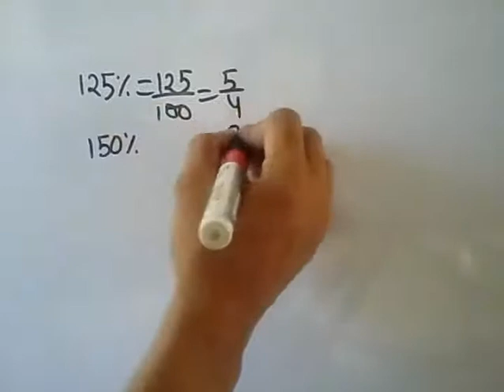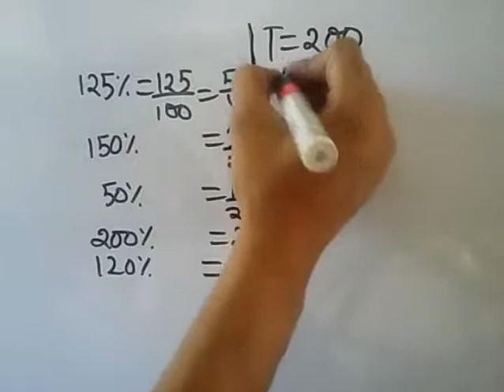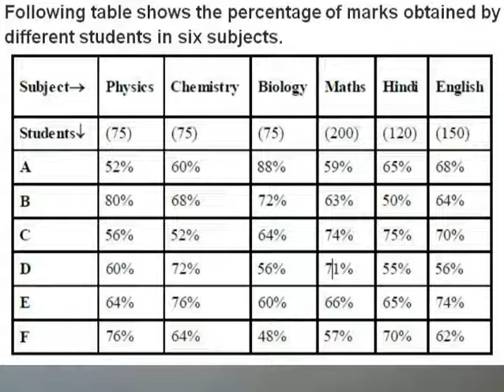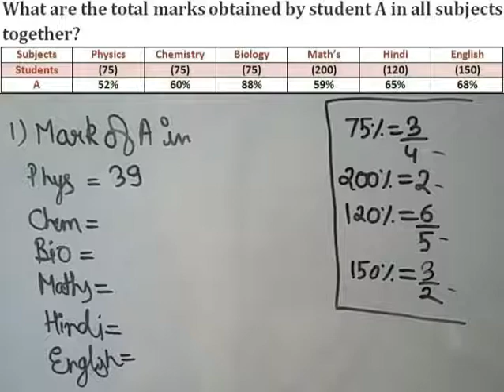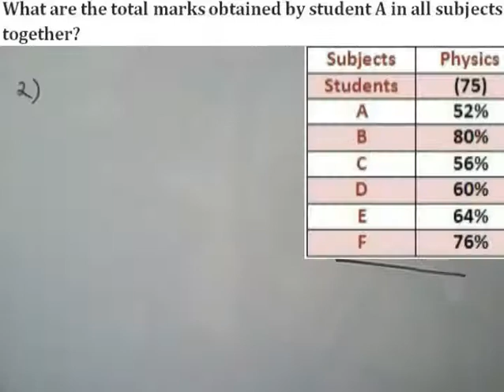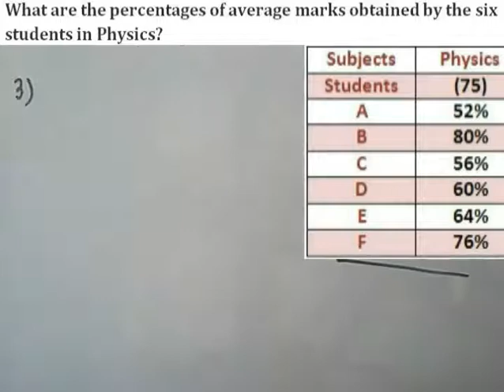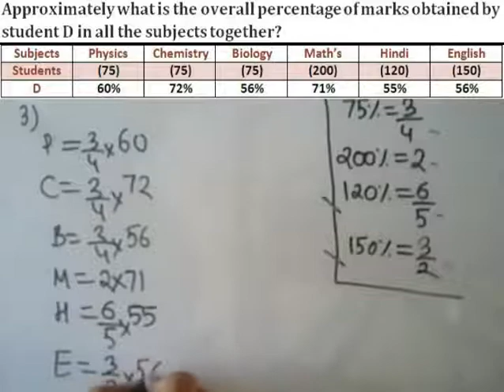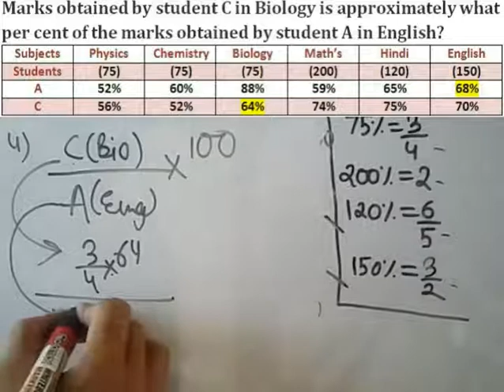Data Interpretation (Set - 4) SBI PO- 2017